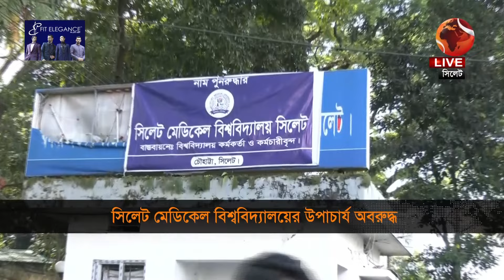সিলেট মেডিকেল বিশ্ববিদ্যালয়ে উপাচার্যকে অবরুদ্ধ করে বিক্ষোভ করছে কর্মকর্তা কর্মচারিরা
»» Office Address:
Bangladesh.